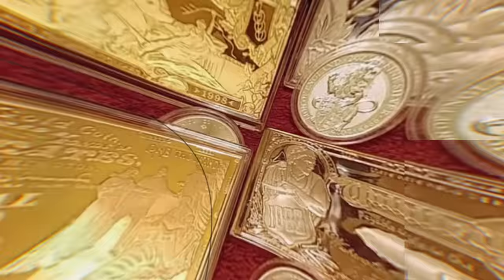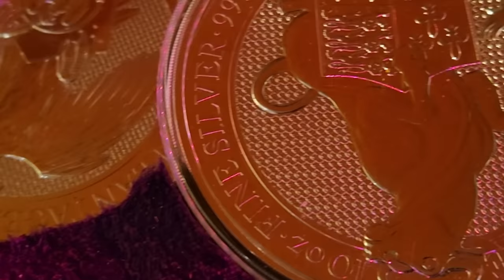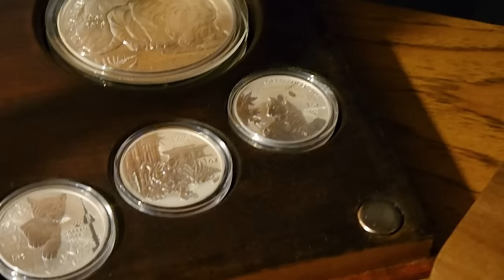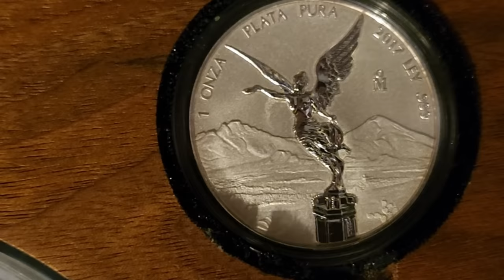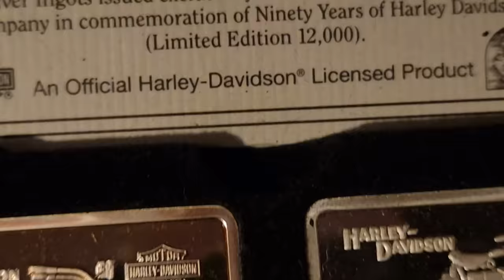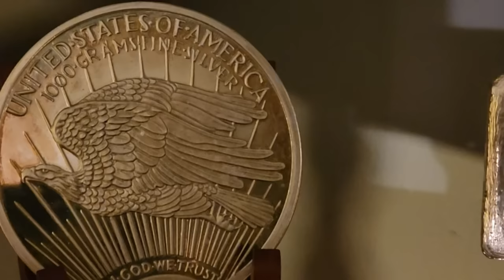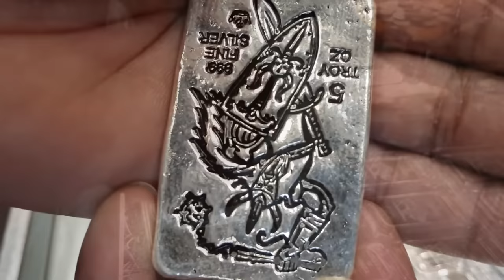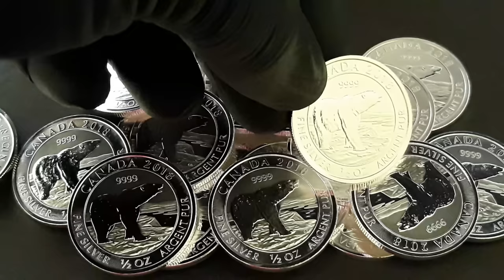Uncover the Key to Lasting Wealth: What Having Physical Silver REALLY Means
What can Physical Silver Really Do for You? We know that physical silver is a hedge against inflation but beyond that, what can it provide in a crisis? Here's what I believe ...

1. We will explain any rules for the Giveaway in our videos
2. No purchase is necessary.
3. All items given away are gifts from us to the winners.
5. To participate, you must be a subscriber and like the video.
6. People less than 18 years of age must have parental consent to participate
7. Void where prohibited.